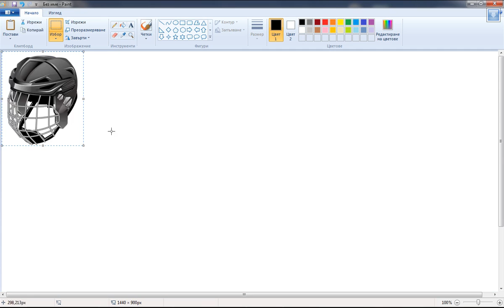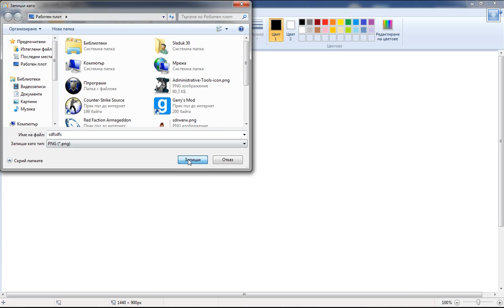Как да създадем икона от Windows 7.avi